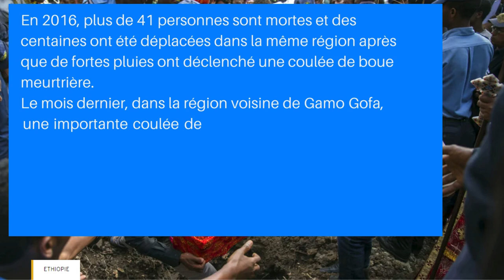Ethiopie : au moins 13 morts dans un glissement de terrain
Bienvenue sur Franco Afrique !

Dans cette vidéo, nous vous proposons un aperçu des dernières actualités et des sujets brûlants provenant des pays francophones d'Afrique. Restez informé et découvrez des analyses approfondies, des interviews exclusives, et des reportages de terrain sur les événements qui façonnent notre continent.

Ce que vous trouverez dans cette vidéo :

Un glissement de terrain causé par de fortes pluies a fait au moins 13 morts dans la région de Wolaita, au sud de l'Éthiopie. Les autorités locales s'attendent à ce que le nombre de victimes augmente. Plus de 300 personnes ont été évacuées par mesure de précaution dans le district de Kindo Didaye, et des enfants figurent parmi les victimes. Des opérations de sauvetage sont en cours. Les glissements de terrain sont fréquents en Éthiopie pendant la saison des pluies, qui dure jusqu'à mi-septembre. Un glissement de terrain le mois dernier dans une autre région du sud du pays avait causé la mort de plus de 200 personnes.

À propos de Franco Afrique :
Franco Afrique est dédié à fournir des actualités complètes et impartiales sur les pays francophones d'Afrique. Nous couvrons un large éventail de sujets, y compris la politique, l'économie, la culture, et la société. Notre mission est de vous tenir informé des développements les plus importants et de vous offrir des perspectives variées.

Ne manquez pas nos prochaines vidéos :
👍 Si vous avez aimé cette vidéo, n'oubliez pas de la liker et de la partager avec vos amis.

Rejoignez la conversation :
💬 Laissez vos commentaires et dites-nous ce que vous pensez de cette vidéo. Vos avis sont importants pour nous !

Merci de regarder Franco Afrique ! Votre source d'actualités des pays francophones d'Afrique.